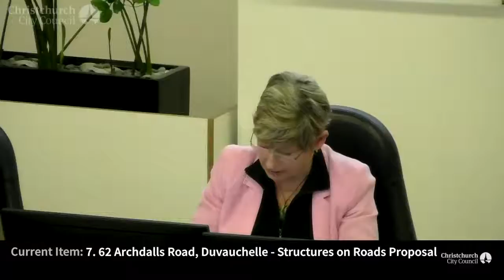13.05.21 - Item 8 - 381 Halswell Road (Old Halswell Library) - Future Use